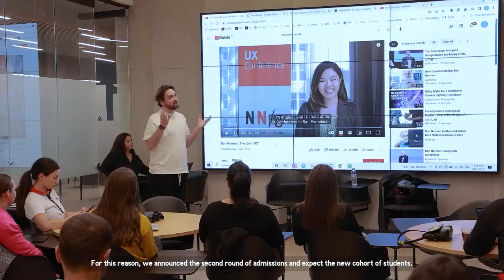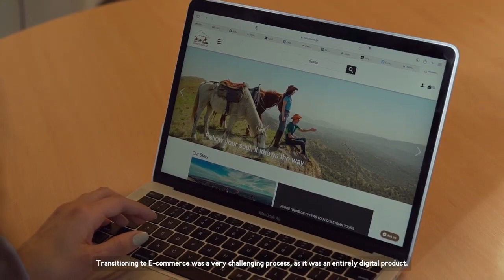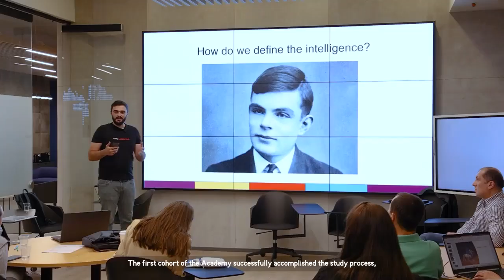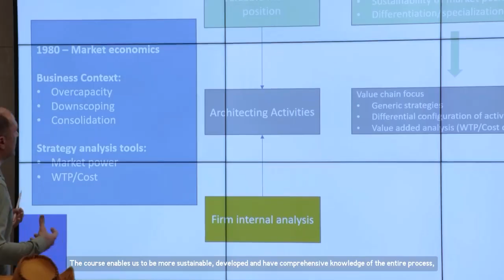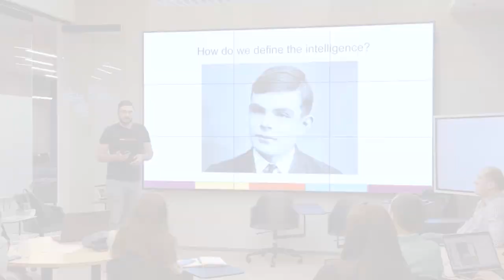ელექტრონული კომერციის აკადემიის კურსი